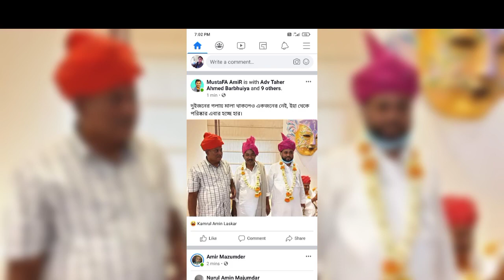Zakir Hussain Laskar New Song 2021!! Election song !!